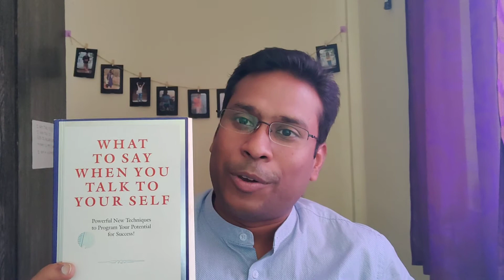Pradipta - The Secret Book Learnings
Hindi version